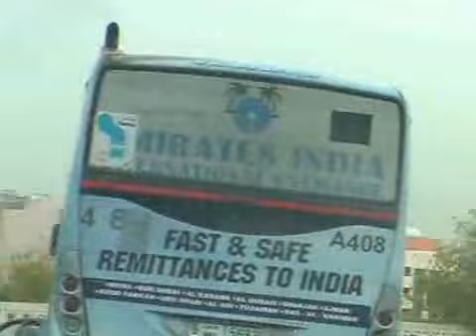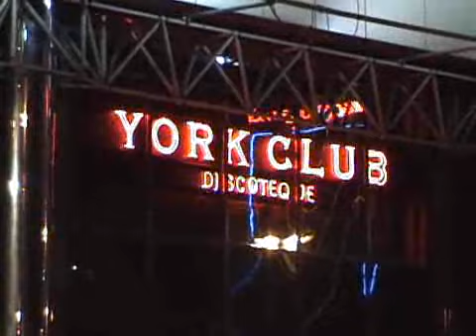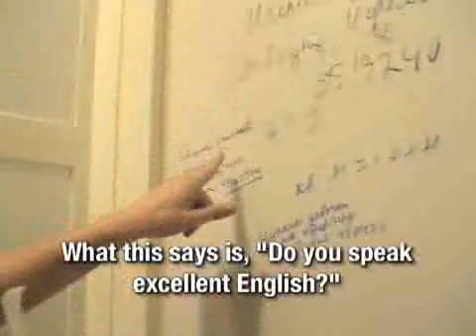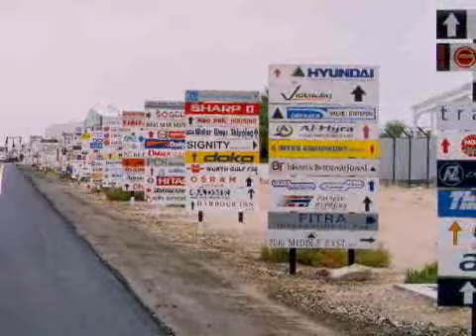FRONTLINE World . Video PBS.flv